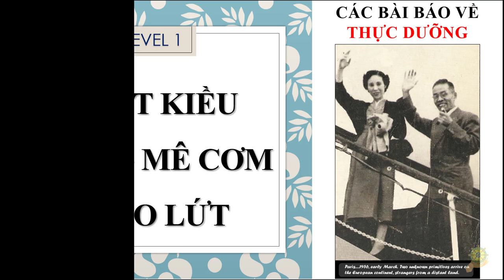Thực Dưỡng | Việt Kiều Cũng Mê Cơm Gạo Lứt